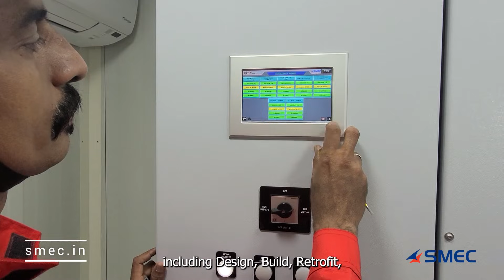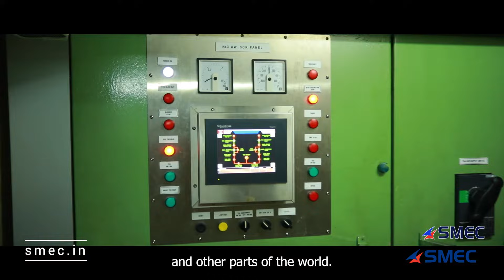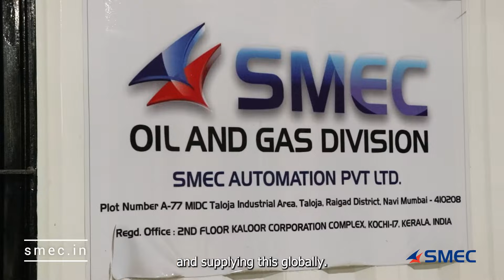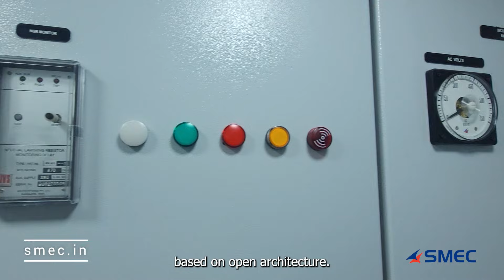SMEC Automation Pvt Ltd - Oil and Gas | Marine | Rig | Industry - Maintenance and Services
SMEC Automation Pvt. Ltd. is a multinational marine & industrial automation company and is one of the leading providers of automation based products and installations in the world. SMEC is indisputably the leader among Indian companies in its class. Operations within India are carried out from branches in Mumbai, Cochin, Chennai, Vishakhapatnam & Mangalore, and global operations are streamlined through the Paris office and various sister concerns and company tie-ups. SMEC Automation has a strong presence in the Middle East with a large task force based in Sharjah, UAE as well.

The company deals mainly with installations and service of all marine electrical and automation systems like control panels, alarm & monitoring systems, propulsion systems, boiler control, navigational systems etc. In the industrial sector SMEC has successfully installed various types of AMF systemsboiler control systemsair-dryer pump control systemsPower Management systemsBuilding Management systems Anchor Winch Monitoring & Control System Ullage Monitoring System Engineering Monitoring and Data Acquisition System Ship Draft Gauge System Boiler Control Panel Engine RPM Monitoring System and many home automation projects and entertainment projects all over India.